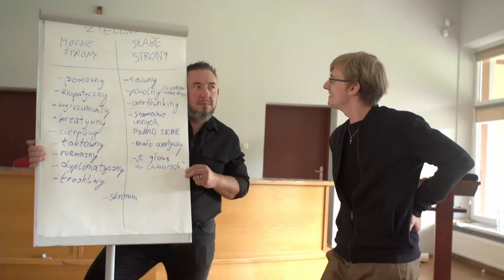.:FORGLASS:.Workshop_September 2021